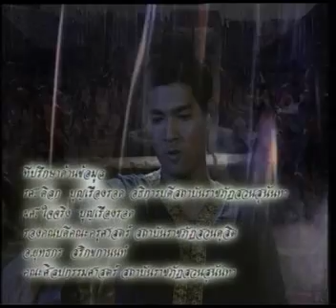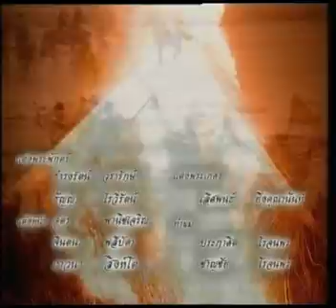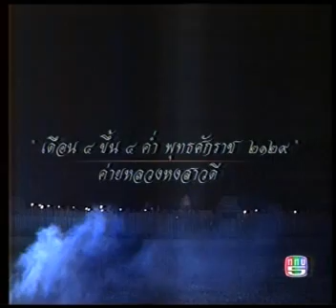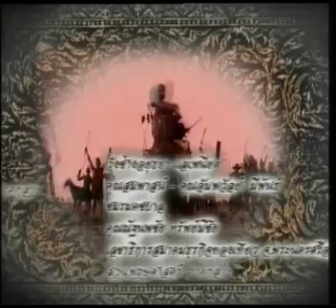มหาราชกู้แผ่นดิน ตอนที่ 13